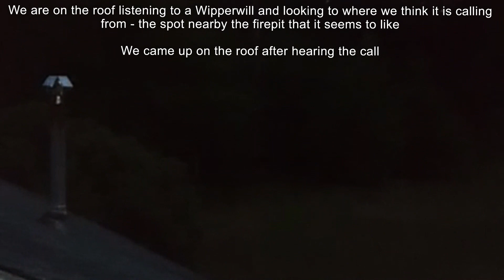Video of boys on roof in pretty strong light with whip-poor-will aka wipperwill calling nearby